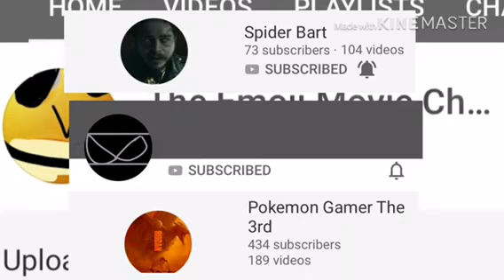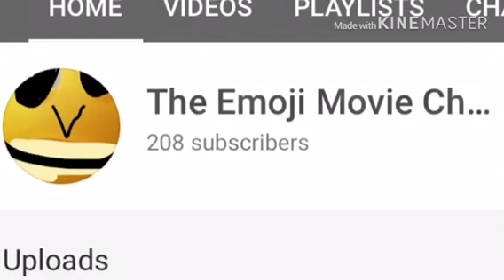200 Subscribers! (Announcement and Shoutouts)